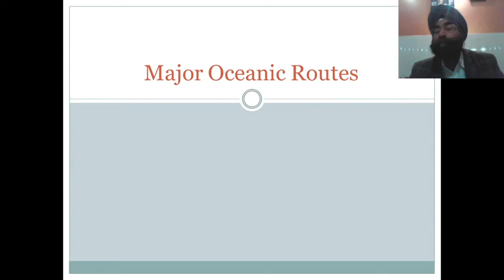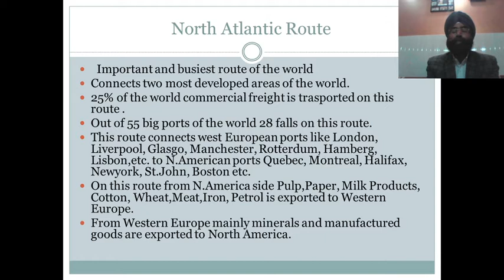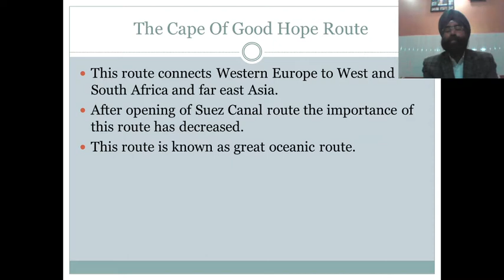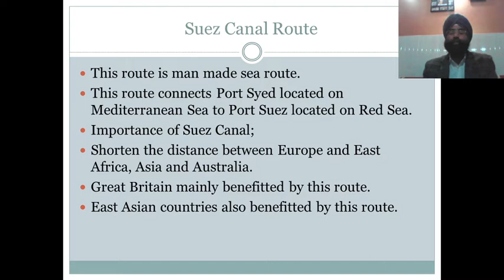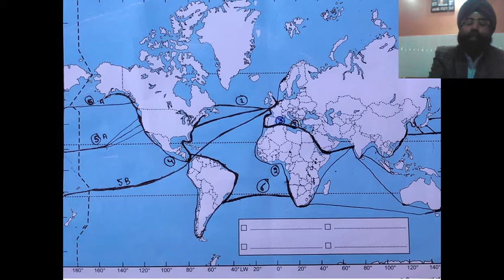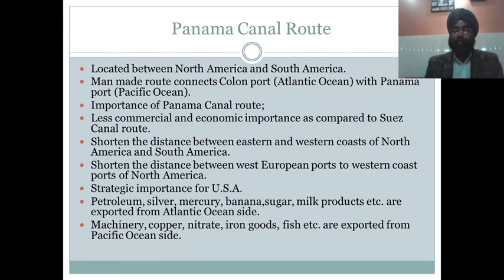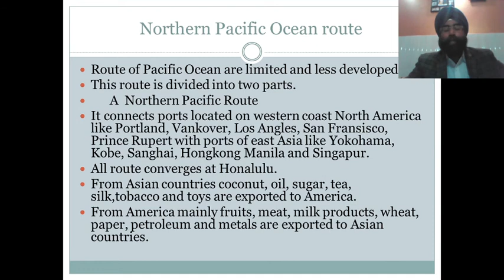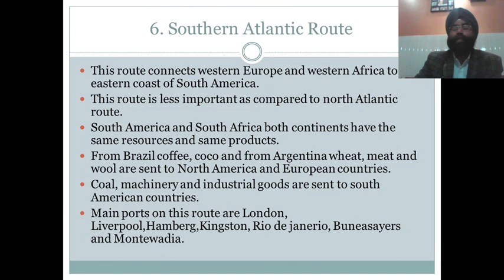Major oceanic routes(Geography)